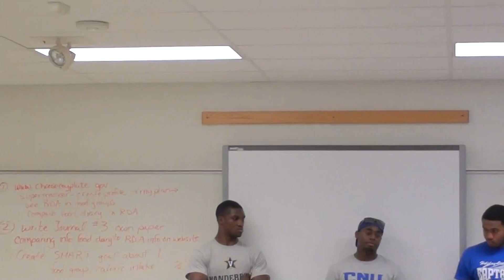COLLEGE RECRUITING SEMINAR, College Athletes’ Experiences w/ Q&A, Order My Steps LLC OSB95 Forum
SoCo & OMSLLC Forum 1 of 2 Facilitators / Panelist:
Oren Burks OSB95 of Vanderbilt Football,
Marlon Dubuisson of Christopher Newport University (CNU) Football,
Justin Hampton JMH95 of CNU Basketball,
Head Coach Gerry Pannoni of South County High School Football,
Mr. Orlanda Burks of OMSLLC